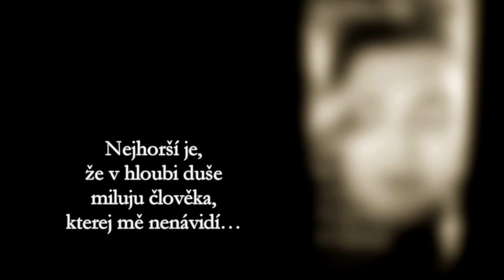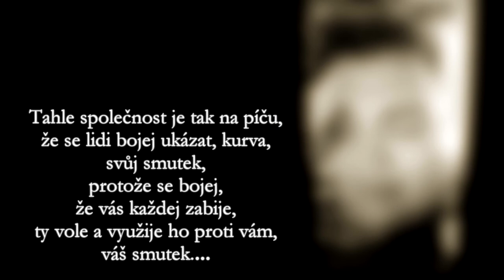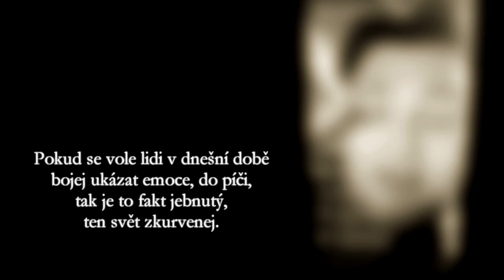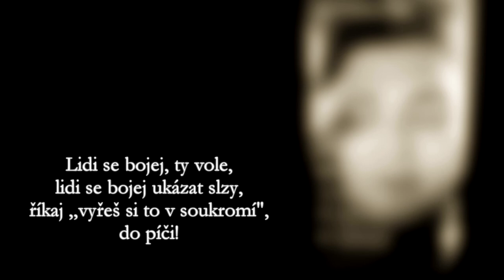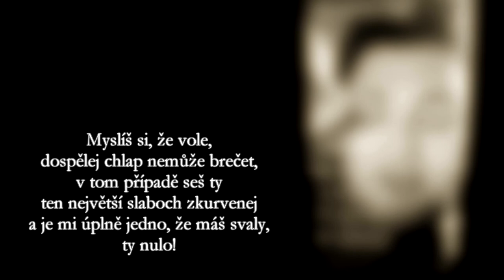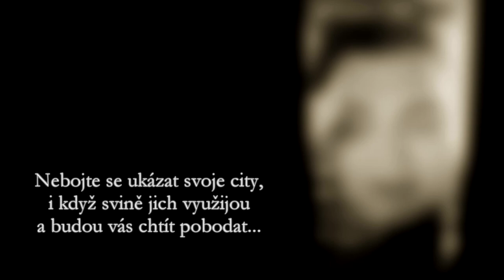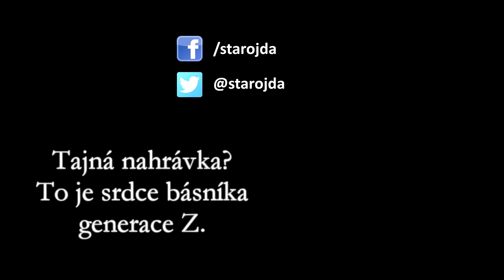FATTYHO CESTA, BÁSNÍK GENERACE Z - hlubší reakce na instagram, emoce a motivace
Fatty a jeho umělecká cesta. Reagoval Pstruh, Haggy, Zlý Zajo, Pí Sí a další. Nabízím hlubší pohled na stream z instagramu a Fattyho cestu - emoce, motivace, performance.

fattyhocesta, fatty brečí

Zlý Zajo svoje videa smazal.

HAIKU:
Tajná nahrávka?
To je srdce básníka
generace Z